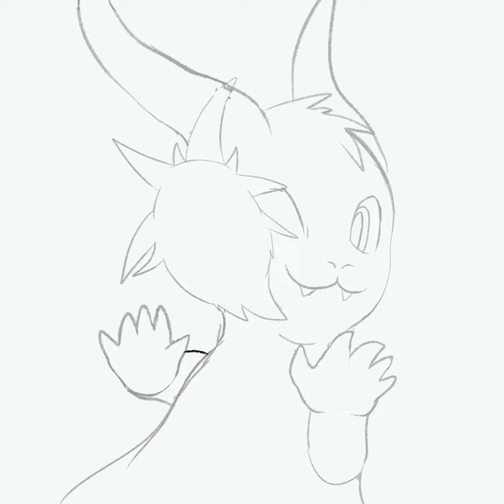Timelapse 23 [Furry]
Hewwo? Is anyone in there!? Can you let me in? I've been waiting forever! (literally 10 seconds.)
In all seriousness, wanted to make a cuter piece because I'm in a bit of a Weisyr mood. Fortunately I got to draw him a lot for patreon-related stuff and I still gotta do at least one more which I probably won't post here, since I didn't record any of it, but if you want you can check out my twitter/FA for it eventually~
Hope y'all are having a FANTASTIC weekend!~

Music Artist: Telecasted | Track: Searching for Time
Kecleon Music at the end segment is from Pokemon Company / Pokemon Mystery Dungeon.
Animation done via leiapix.